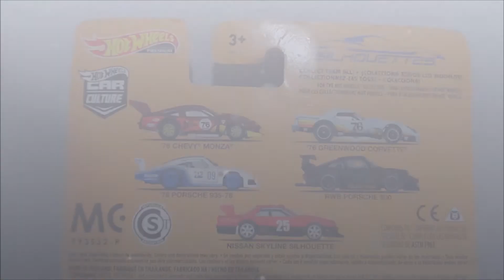Hot Wheels 2019 Car Culture Silhouettes '78 Porsche 935-78 (PPG Livery)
In 2019 Car Culture series Silhouettes set, the '78 Porsche 935-78 with PPG livery about "Moby Dick" race car in Riverside.